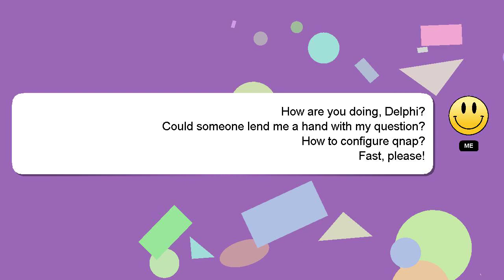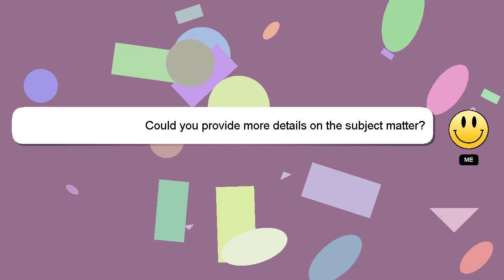How to configure qnap?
Let me give you a quick introduction about myself, Howdy, my name's Delphi. Allow me to support you in answering your questions. - How to configure qnap?

Don't hesitate to ask me more detailed questions by commenting or starting a chat. Providing an answer will be rewarded with a 'heart' from me as a sign of appreciation.

*2 What we are experimenting :*